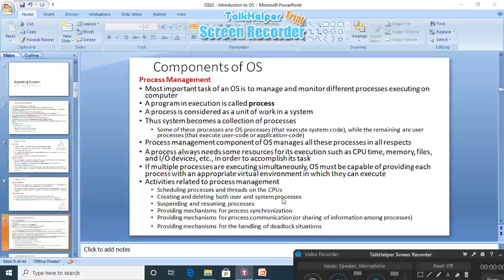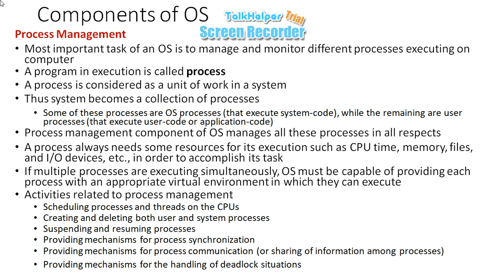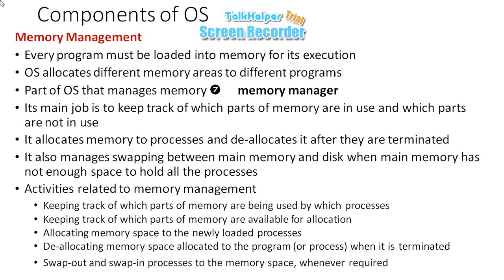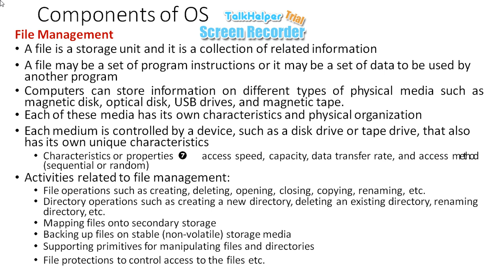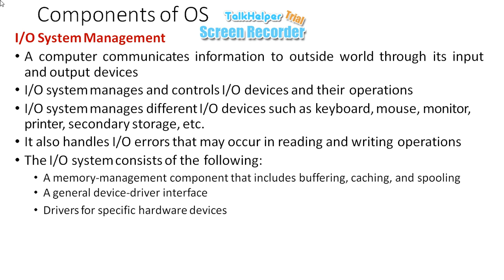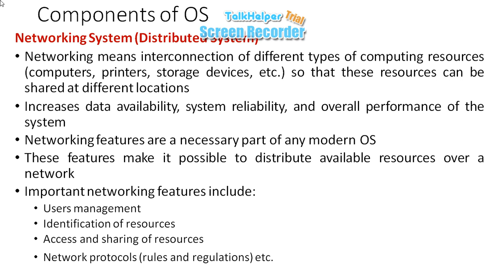ADP-2 || Operating System || Components of OS || Chapter 1 || Lecture 6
Process Management
Most important task of an OS is to manage and monitor different processes executing on  computer
A program in execution is called process
A process is considered as a unit of work in a system
Thus system becomes a collection of processes
Memory Management
Every program must be loaded into memory for its execution
OS allocates different memory areas to different programs
Part of OS that manages memory → memory manager
Protection System
OS provides protection to various resources of computer system against  unauthorized users so that only authorized users can access the system
OS use various mechanisms for the protection of computer system and its  programs
Networking System (Distributed System)
Networking means interconnection of different types of computing resources  (computers, printers, storage devices, etc.) so that these resources can be  shared at different locations
Increases data availability, system reliability, and overall performance of the  system
Command Interpreter System
Command interpreter system provides command-line interface to user
A command-line interpreter or shell
It gets commands from user and executes them directly